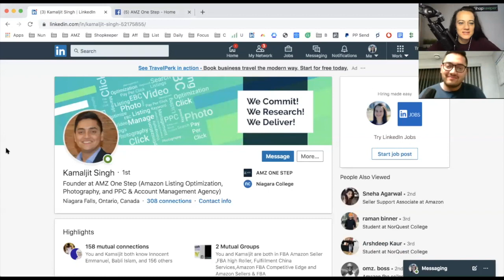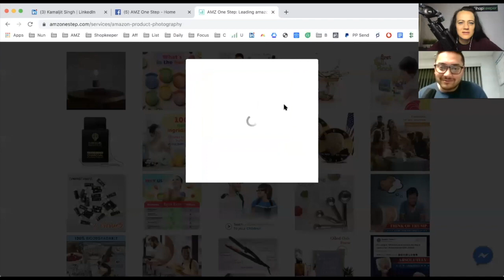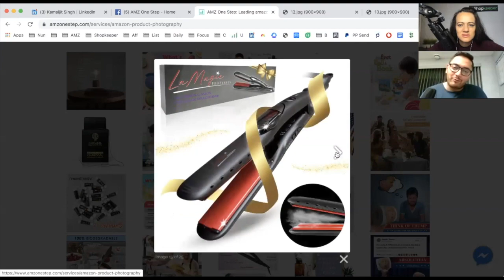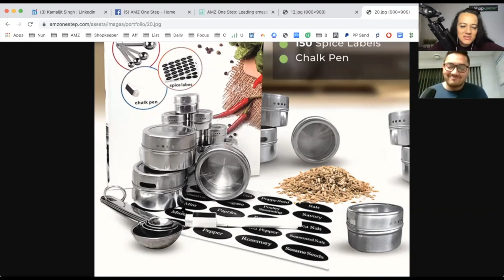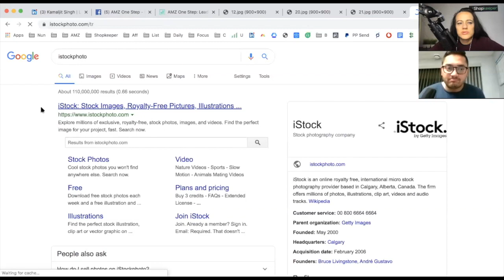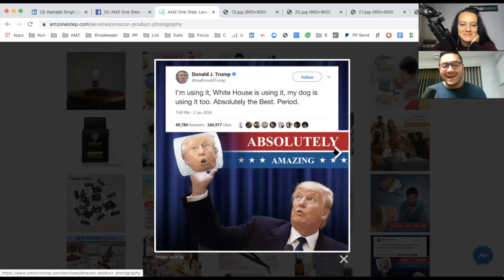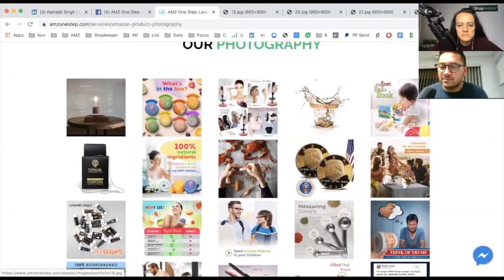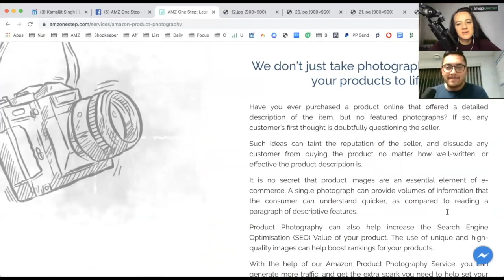Paulina Masson interviews Kamaljit Singh | Create Great Amazon Listing Photos with AMZ One Step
In this video, Paulina Masson, the founder of Shopkeeper.com interviews Kamal.

Paulina was impressed with the photoshop skills of AMZ One Step designers. Amazon product photography is not just taking photos with a white background. It's about bringing photos to life.